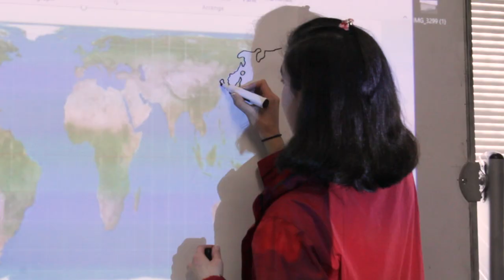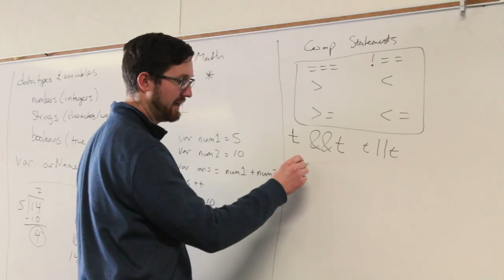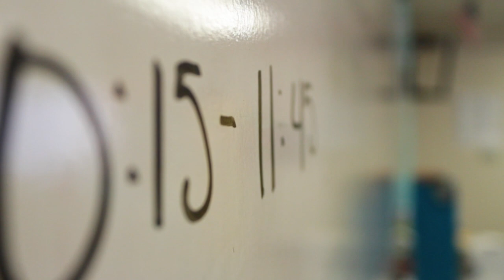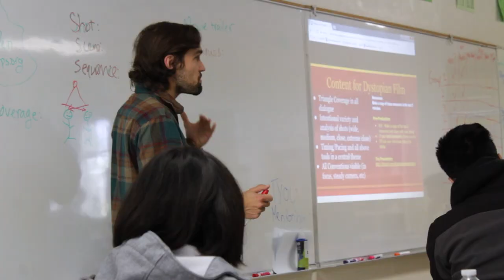Summit Public Schools: Expeditions